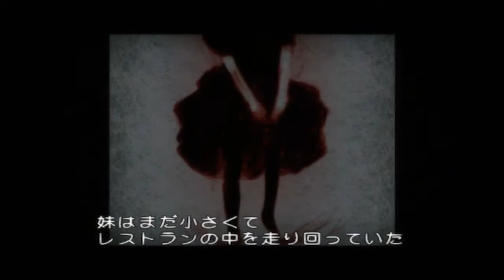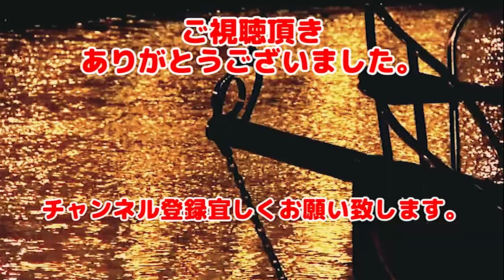【実況】#8 ファイヤーファイターF.D.18(FIRE FIGHTER F.D.18)今度はスーツ。意外とキツイ。ホースのありがたみを感じます。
2004年にコナミさんからプレイステーション2で販売された、『男の中の漢！出て来いやっ！』て感じの消防士のゲームです。
火災現場で鎮火しつつ、生存者を救出していくゲームです。

炎の他に、黒煙、落盤、落石、漏電にバックドラフト！
様々な障害を乗り越えつつ生存者を救出する。
映画テイストで作成している感じはありますが、隠れた名作ではないでしょうか？

相変わらずマニュアルを読まないでのプレイです。
そしてプレイに毒島らしさがだんだん出てきているかもしれません。

開発元：コナミ

BGM・SE
魔王魂